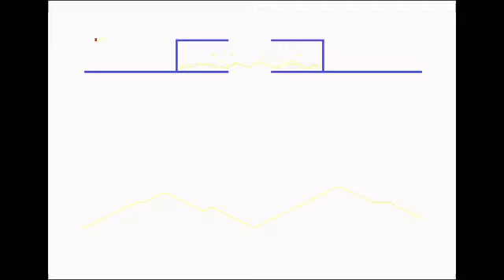defender atarisoft 1983 EXPERT c64 COMMODORE 64 RETRO CLASSIC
Want to play any game now? Below is a link to Retro Uprising!
Additional links in this description.
Please look below for info and additional links.

Coder:  Joe Simko
Musician:  (none)
Genre:  Shoot'em Up, Defender
Players:  1 Only

Hi !
I like to watch gaming video's on POLAVENTRIS,  COMMODORE ENDINGS, DerSchmu, Recorded C64 Games, MACHINIMA, World of LongplaysCAPTAIN SPARKLEX, TOBYGAMES, GAMEGRUMPS, SMOSH GAMES, LANA DEL RAY, ANNOYING ORANGE, Yogscast, pewdiepie and lots of others!

If you want to play any game and enter your score you can do it here for free !!

here's some links to high score websites:
All high scores/all formats:

MAME high scores
MAME ACTION REPLAY PAGE (MARP)

H.A.R.P. (Home Action Replay Page)